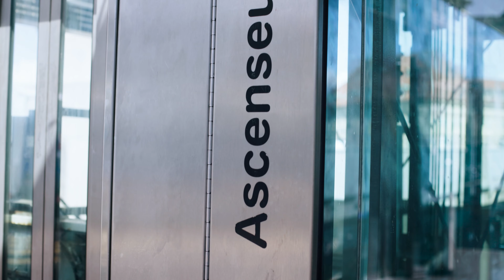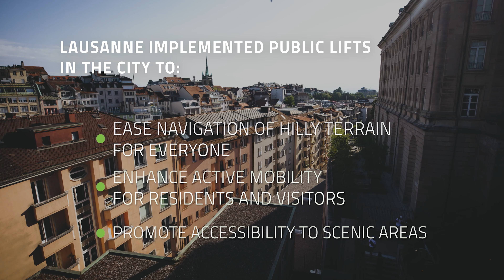Why did Lausanne implement public lifts in the city?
If you want to understand the importance of having universal accessibility in our cities, register now to our free online course, “Accessibility for ALL"
Don't forget to turn on subtitles!
Have you ever thought about what cities can do to make it easy for everyone to get around in very hilly areas? Let's go to Lausanne (Switzerland) to discover how the city is using public lifts to make walking easier for residents and visitors. While Lausanne is not as famous for its hills as some other cities, it is situated on the shores of Lake Geneva and features varying elevations. The city's topography includes slopes and inclines, offering picturesque views of the lake and surrounding landscapes. In this new UMX video, we will find out more about the city's commitment to inclusivity as we delve into the design, impact, and community benefits of public lifts. Get ready to learn why these lifts are a game-changer for urban mobility.
This video was shot in July 2023. Many thanks to Pierre Corajoud (Pedestrian Delegate at the City of Lausanne) and Monique Cosandey (Resident of Lausanne) for kindly participating in this video.